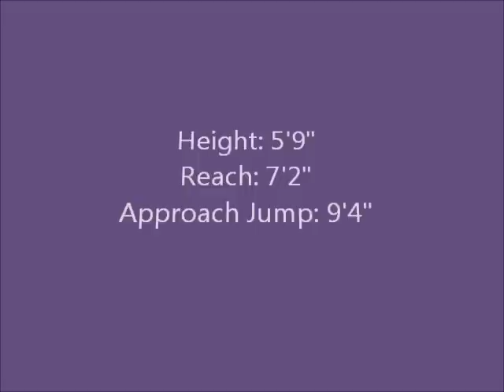Isabelle Wagner's Volleyball Highlight Video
Hi, my name is Isabelle Wagner and I go to Avon Lake High School. I play for Cleveland Volleyball Company which is out of Fairview Park, OH.  I hope you enjoy watching my video!